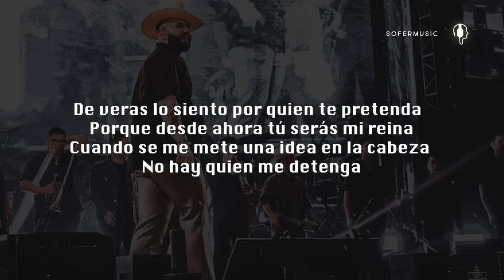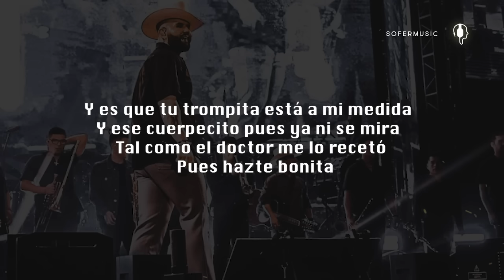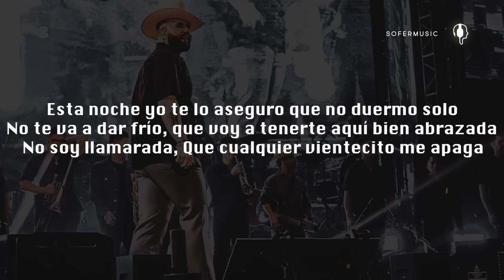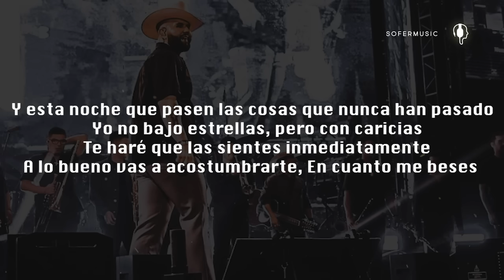Carin Leon - Te Voy a Robar (LETRA)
Te voy a robar nomás porque quiero
Las cosas más buenas no me las merezco
Y para que pruebes también de algo bueno
Te daré mil besos
De veras lo siento por quien te pretenda
Porque desde ahora tú serás mi reina
Cuando se me mete una idea en la cabeza
No hay quien me detenga
Esta noche yo te lo aseguro que no duermo solo
No te va a dar frío, que voy a tenerte aquí bien abrazada
No soy llamarada
Que cualquier vientecito me apaga
Y esta noche que pasen las cosas que nunca han pasado
Yo no bajo estrellas, pero con caricias
Te haré que las sientes inmediatamente
A lo bueno vas a acostumbrarte
En cuanto me beses
Y es que tu trompita está a mi medida
Y ese cuerpecito pues ya ni se mira
Tal como el doctor me lo recetó
Pues hazte bonita
Te voy a robar pa' no estar soltero
Y mira que varias se estaban muriendo
A la hora que salgas a comprar el pan
Ahí mismo te llevo
Y esta noche yo te lo aseguro que no duermo solo
No soy llamarada
Esta noche que pasen las cosas que nunca han pasado